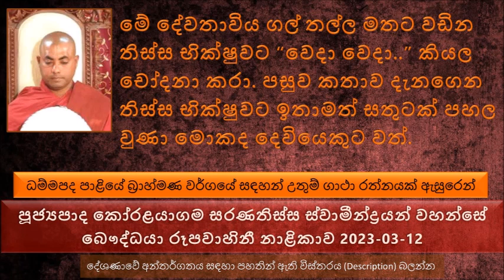දේවතාවිය මේ උපාසිකාවගේ පුතාට ආවේශ වෙලා කිව්වා කිව්වා පුතාව බේරලා දෙන්න නම්.. 2023-03-12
ධම්මපද පාළියේ බ්‍රාහ්මණ වර්ගයේ සඳහන් උතුම් ගාථා රත්නයක් ඇසුරෙන් ධර්ම දේශණාව
බුදුරජාණන් වහන්සේ මේ ගාථා රතනය දේශණා කරන ලද්දේ භික්ෂුන් වහන්සේලා තවත් භික්ෂුවකට චෝදනා කරන ලද අවස්ථාවක් ඇසුරු කරගෙන
බුදුරජාණන් වහන්සේගේ කාලයේ තිස්ස නම් තරුණයෙක් ඉතාමත් ශ්‍රද්ධාවෙන් පැවිදි වෙලා, පැවිදි පිළිවෙත් හරියට පුරලා බුදුරජාණන් වහනසේගෙන් කමටහන් ඉල්ලාගෙන කලයකටගියා බණ භාවනා කරන්න ගියා
වනයේ ගල් තල්ලක් ඇසුරු කරගෙන ජීවත් වුනා. මේ ගල් තල්ල මත තම භවන කරගෙන දේවතාවියක් තම දරුවන් සමඟ සිටියා. සිල්වත් භික්ෂුවක් සිටින නිසා තමන්ගේ දරුවන් සමඟ මේ දේවතාවිය මේ සිල්වත් භික්ෂුව සිටින නිසා දරුවන් සමඟ එතන වසන එක සුදුසු නැහැ කියල ඒ භික්ෂුව වඩිනකම් බලාගෙන සිටියා
පසුව මේ ආකාරයට දවස් 15ක් පමණ සිටියා. මේ දේවතාවිය මේ භික්ෂුව එල්වගන්න උපායක් කල්පනා කරා. තමන්ගේ දිව්‍යම නුවණින් ආවර්ජනය කරලා බැලුවා මේ භික්ෂුවගේ කිසිම සීලයේ අඩුවක් වත් චෝදනා කරන්න දෙයක් වත් නැති බව දැක්කා
මේ දේවතාවිය මේ උපාසිකාවගේ පුතාට ආවේශ වෙලාකිව්වා කිව්වා පුතාව බේරලා දෙන්න නම් ගල් තල්ල මත වැඩ සිටින භික්ෂුව ගෙන්නලා පුතාට නස්නයක් කරන්න කිව්වා. මේ සිල්වත් උපාසිකාව සංඝ රතනය ගැන දන්නවා මේ නිසා මේ දේවතාවියට කිව්වා මගේ පුතා මෙතන මැරුවත් මම ඒ ස්වාමින් වහන්සේට කියල මේ නස්නය කරවන්නේ නැහැ කියල කිව්වා.
පාත්‍ර ආධාරක පූජා කරාම ඥාණ ශක්තිය වැඩි වෙනවා.
මේ දේවතාවිය ගල් තල්ල මතට වඩින තිස්ස භික්ෂුවට වෙදා වෙදා කියල චෝදනා කරා. පසුව කතාව දැනගෙන තිස්ස භික්ෂුවට ඉතාමත් සතුටක් පහල වුණා මොකද දෙවියෙකුට වත් තමන්ගේ සීලයේ දෝෂයක් දකින්න බැරි වුණා, තමන්ගේ සීලයේ පළුද්දක් නැති බව දැනගෙන මහා ප්‍රීතියක්
සංසර්ග 5ක් ගැන සඳහන් වෙනවා,
පිරිමි කෙනෙක් කාන්තා රුපයක් දැකල එය ආවර්ජනය කර කර සිතින් සතුටු වෙනවා, කෙනෙක් පිරිමි රූපයක් දැකල හිතින් ආවර්ජනය කර කර සිතින් සතුටු වෙනවා. එයට කියනවා දස්සන සංසර්ගය
සවණ සංසර්ගය  ,
සමුල්ලාප සංසර්ගය - හමන් ප්‍රිය කාන්තාවන් හෝ පිරිමින් සමඟ එකතු වෙලා සතුටු සාමිචියෙන් අල්ලාප සල්ලාපයේ යෙදෙන එකට කියන සමුල්ලාප සංසර්ගය කියල
 සම්භෝග සංසර්ගය - තමන් ප්‍රිය තන්ත්තාගේ හෝ තැනැත්තිය පාවිච්චි කරපු දේවල් රාග සිතින් තමන්ගේ ලඟින් තබාගෙන සිටීම
කාය සංසර්ගය කියන්නේ තමන් කැමති පිරිමියා සමඟ හෝ ගැහැණිය සමඟ කයේ ස්පර්ශයෙන් සතුටු වෙන එක
පංචකාම ඉන්ද්‍රියන් කියන්නේ -
බුදුරජාණන් වහන්සේ වදාළේ නැහැ තමන්ගේ වැඩ කර කර බණ අහන එක සුදුසුයි කියල. අද අපිට වෙලා තියෙන්නේ මොකද්ද තමන්ගේ මුළු ජීවිතයම අනුන් වෙනුවෙන් කැප කරලා තමන්ට තමන් වෙනුවෙන් වෙලාවක් නැති වෙලා තිබෙනවා
දුරු කල දේ ඇති අනාගාරි
පැවිදි අය වෙළඳම් කරන්නේ නැහැ, පැවිදි අය ගොවිකම් කරන්නේ නැහැ අද සමාජයේ සමහ ගිහි පක්ෂයේ අයටත් මෙය අමතක වෙලා සමහරු ගිහි අය කරන සමහර දේවල් කරනවා. එය සුදුසු නැහැ කියල භාග්‍යවතුන් වහනසේ පැහැදිළිවම වදාළ සේක
මේ මුළු ගාථා රතනය පුරාම පැහැදිලි කරන්නේ නිවන සොයා ගෙන යන කෙනෙකු පූරණය කරන්න ඕන..
අපිට මේ ලෝකයේ ජීවත් වෙනකොට සිල් ඕන වෙන්නේ ඇයි ? සීලය ඕන වෙන්නේ මොකද
ඊළඟට ඉපදෙන තැන තීරණය කරන්නේ සීලය පිංවතුනි
 පෙර කරපු වැරදි වලට දඬුවම් අපිට තීරණය වෙලා ඉවරයි. හිනා වෙලා මැරෙන්න පුළුවන් කෙනෙක් හොඳට පුරදු කරගන්න ඕන දෙය තමයි සීලය.